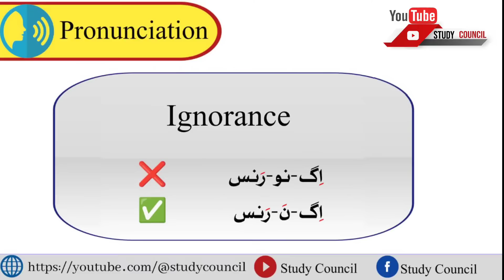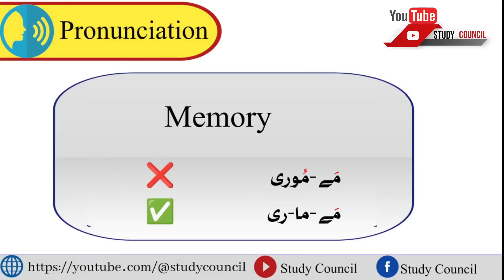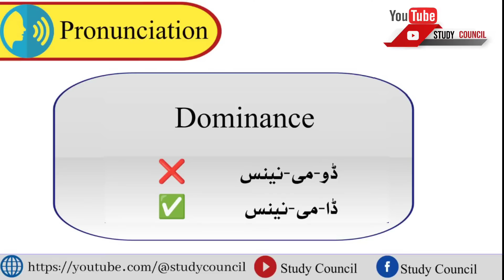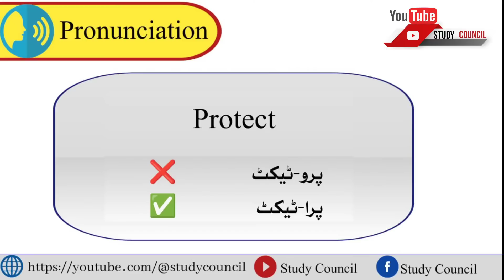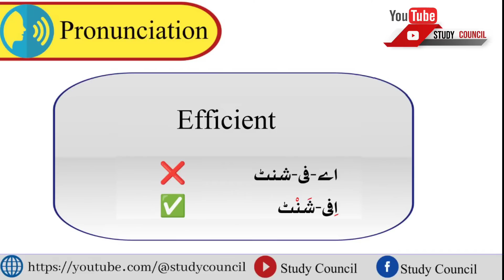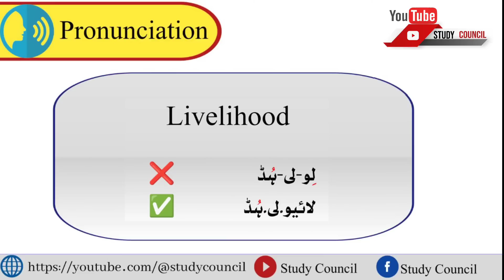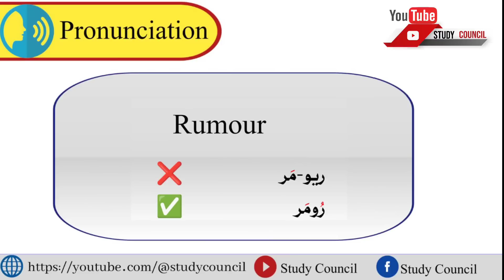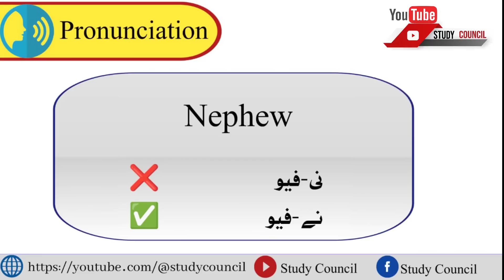Correct Pronunciation English word with Urdu | Mispronunciation English word